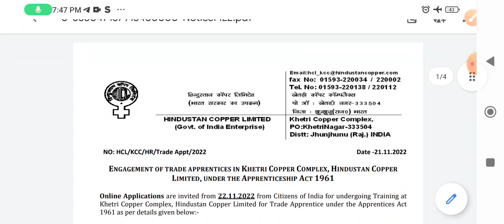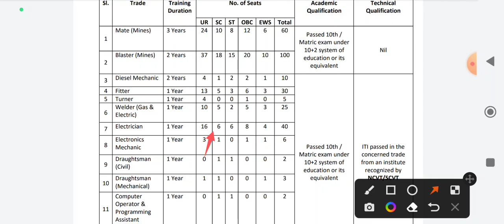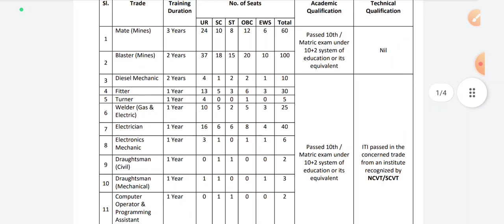HCL psu iti apprenticejobs